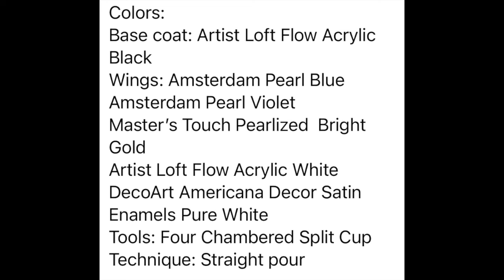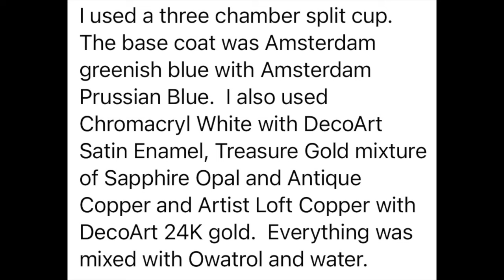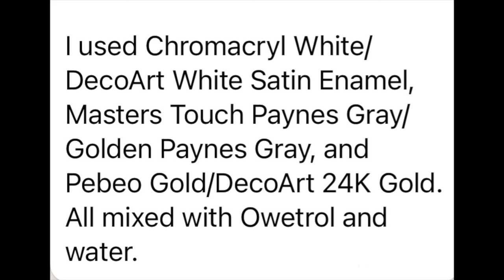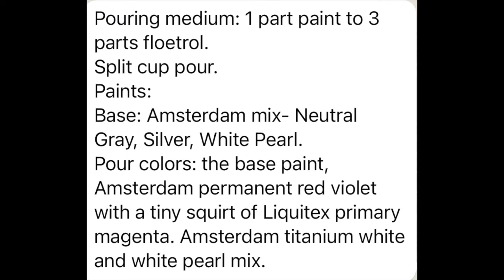Nate's Art Lab Collab! Whimsical Wings and Wondrous Waterfalls! Fluid Art Tutorial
Thank you for stopping by my channel - I hope you enjoy this video!  Thanks again for watching - leave me a comment before you go!

I'm insanely proud of everyone who participated this month... wing pours and waterfall pours can be VERY difficult to master. And for several of the members, this was their first attempt at these techniques - and you get to watch as we all learn together!

Here's the FULL PLAYLIST of all the artists participating in the my Art Lab Collab - watch these videos for more Wing and Waterfall Pour inspiration!

And here's a playlist of all the Wing and Waterfall Pours I've done on my channel (so far!):

We do monthly collaborations, behind the scenes experiments, share our beautiful art, new and crazy ideas for techniques, and trouble shoot problems together!  ALL SKILL LEVELS are welcome - you do NOT need a YouTube channel to participate  : )

Colors Used:
Golden Fluid Acrylics Dioxizine Purple
DecoArt 24K Gold
Amsterdam Greenish Blue
Liquitex Basics Deep Violet
Chromacyl Acrylic Essentials White + DecoArt Matte Metallics Ivory Pearl
Amsterdam Pearl Blue + Pearl Green
Amsterdam Pearl Violet

My pouring medium is equal parts Floetrol, PVA glue and gloss varnish. I mixed my paints 3 parts pouring medium to 1 part paint.

Thanks again for stopping by - I hope to see you here again soon!